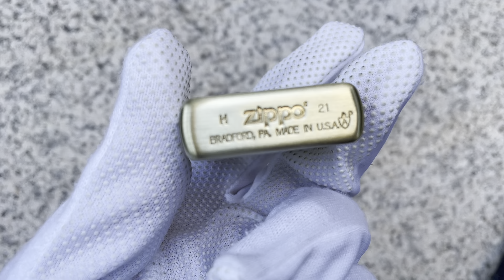Etching Brass Armor 5-Sides Freemasonry Zippo Lighter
NAME: Etching Brass Armor 5-Sides Freemasonry Zippo Lighter

NEW, NEVER USED

FINISH: Armor High Polished and Full Sides Deep Carving Case.

The item pictures to show you what you are receiving.

Comes original Zippo box

Armor refers to the thickness of the case. The Armor cases are 1/3 thicker then the normal Zippo lighter case. You will notice a special stamp on the bottom of the lighter to signify that it is Armor.